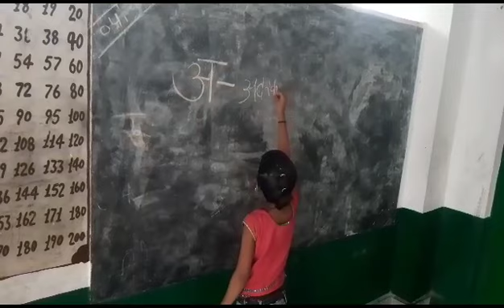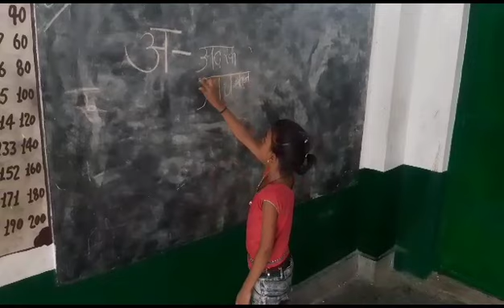# मात्राओं का ज्ञान#अ और आ मात्रा का ज्ञान#hindimatra kidslearning kidsvideo#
अंकों और अक्षरों का ज्ञान खेल खेल में निपुण_भारत_मिशन निपुणभारत numbers mathactivity#viralvideos

numbers game
anokha khel
learning video for kids
numbers game for children
math activity
joyful learning
school readiness activity
fun activity

numbers counting 1 to100#kidslearning# 1 2 3 songs for kids#shortvideo numbers for children#ginti123

viral
chinesefood Chinese food Chines...